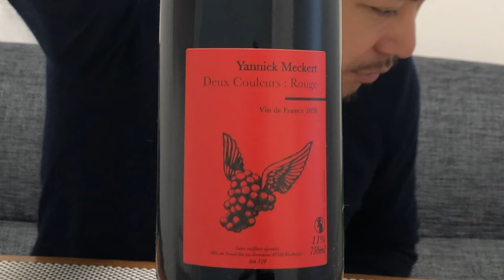【フランス/赤ワイン】惚れ込んだ生産者、ヤニックのカジュアルピノ・ノワール&ピノ・グリ！ ゆきおとワイン544「Yannick Meckert Deux Couleurs Rouge 2020」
【2022年 ワイン総括】心に残ったワイン10選 一年のまとめ動画 ゆきおとワイン540
【アルザス 白ワイン】衝撃のナチュラルワイン、箱買いしたい、いや買い占めたい！ゆきおとワイン491「Yannick Meckert Deux Couleurs Blanc 2020」
【アルザス 赤ワイン】鳥肌が立つほどのピノ・ノワール！ 自然の中で感じる生命力。ゆきおとワイン494「Yannick Meckert Sable Rose Rouge Aérien 2020」
【海外旅行Vlog52】フランスに戻りストラスブール観光！素敵な街並みと地元料理でランチ＆ワインショップ巡り
【海外旅行Vlog54】フランス、アルザス地方の中心地、ストラスブール街歩き！ワインショップ巡りも！
【フランス 赤ワイン】次元が違うカベルネ・フラン、これからが楽しみなシノンの造り手！ゆきおとワイン521「Domaine des Frères Les Pucelles 2021」

【もくじ】
0:00 オープニング
3:38 抜栓
4:00 外観
5:38 テイスティング
9:59 本日のおつまみ

◎ワイン
Yannick Meckert Deux Couleurs Rouge 2020
ヤニック・メッカート ドゥー・クルール・ルージュ
生産国：France (フランス)
生産地：Alsace (アルザス)
生産者：Yannick Meckert (ヤニック・メッカート)
品種：Pinot Noir (ピノ・ノワール), Pinot Gris (ピノ・グリ)
タイプ：Red Wine
アルコール度数：11%
価格：2,860円 (税込)

・木村硝子店  ピッコロ ワイングラス 10oz(340ml)